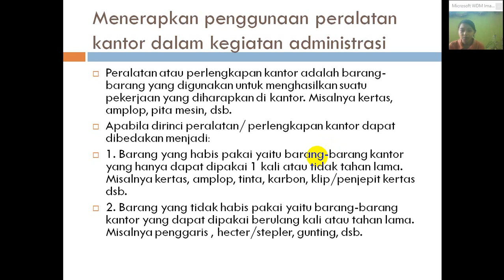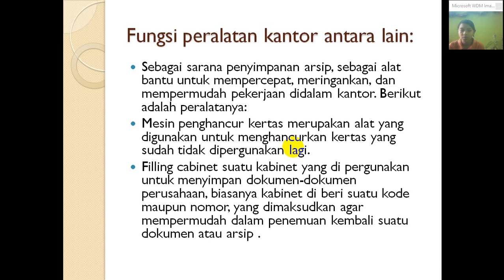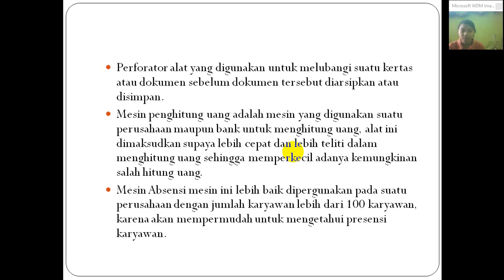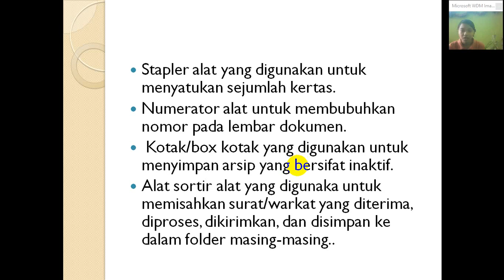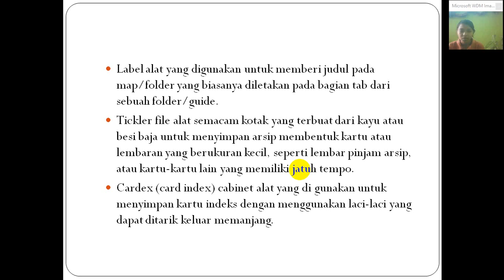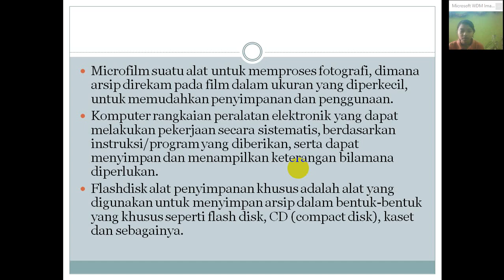3.7 Menerapkan penataan surat/dokumen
3.7 Menerapkan penataan surat/dokumen
learning,General Administration,
entrepreneurship learning videos,
video pembelajaran administrasi umum dan produk kreatif kewirausahaan
administrasi
administrasi umum
smk
vokasi
otkp
vocational school
administration
kantor
perkantoran
sekretaris
secretary
cara membuat
tutorial
belajar
on line
pandemi
corona
administrasi perkantoran
office
manajemen
management
pjj
kelas on line
pembelajaran jarak jauh
kelas
x
xi
xii
streaming
internet
youtube learning for adminisration subject
belajar
daring
luring
terbaru
2021
2022
cara belajar online
cara belajar jarak jauh
universitas terbuka
sekolah terbuka
sekolah online